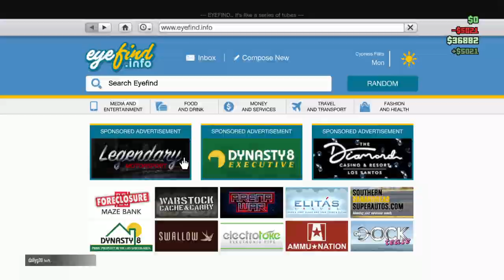Buying of 345677$